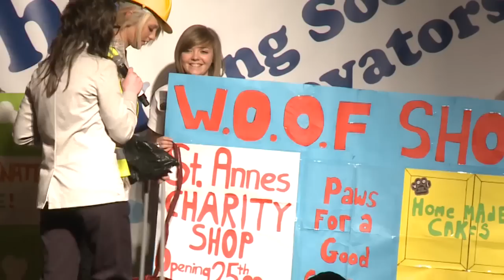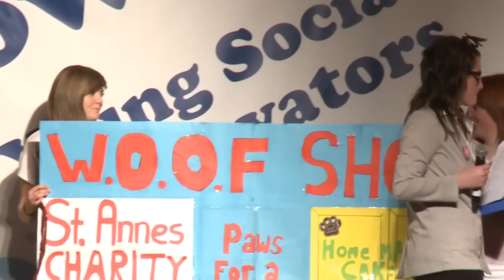W.O.O.F. -- Welfare Of Our Furry Friends YSI Showcase 2011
School: YSI Using Technology to Change the World for Good Challenge
School: St. Anne's Secondary School, Rosanne Rd, Co. Tipperary